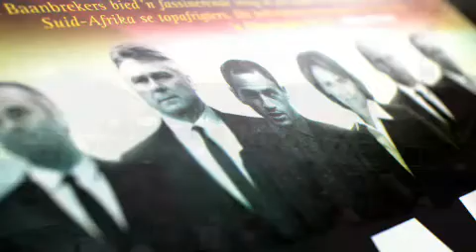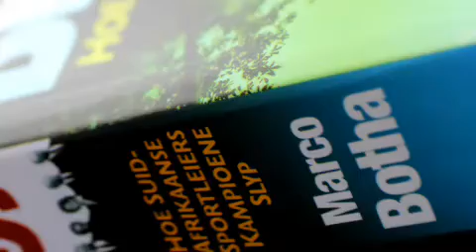Marco Botha se Baanbrekers/Coach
Great evening with Marco Botha and his guests as he launches "Coach", the English version of his book Baanbrekers in Cape Town, South Africa.
Wonderlike aand saam met Marco Botha en van sy gaste by The Springbok Experience, Waterfront, Kaapstad.